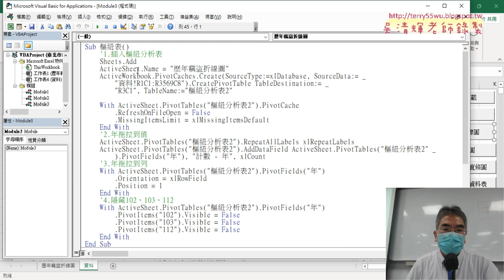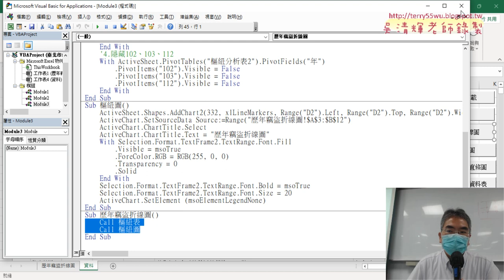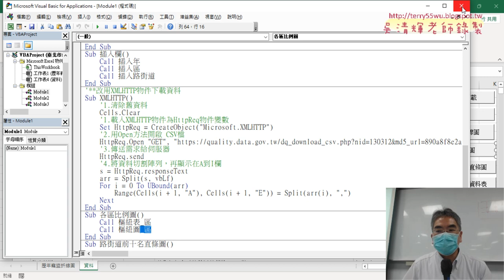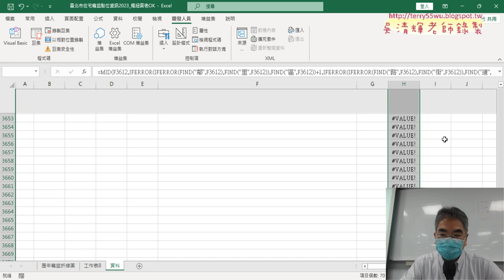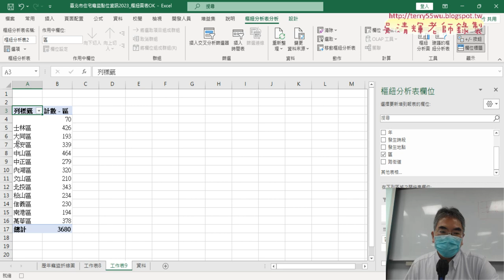02 錄製各區比例圖巨集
上課內容：
01_期中專題作業說明以WIFI熱點為例
02_錄製各區比例圖巨集
03_錄製各區比例圖巨集與修改說明
04_刪除資料以外工作表VBA程式

課程理念：
1.以循序漸進的方式, 透過詳細的說明和實用的50個Excel VBA範例,
2.進而解說EXCEL與資料庫的結合，甚至將EXCEL當成資料庫來使用，

吳老師  112/10/12